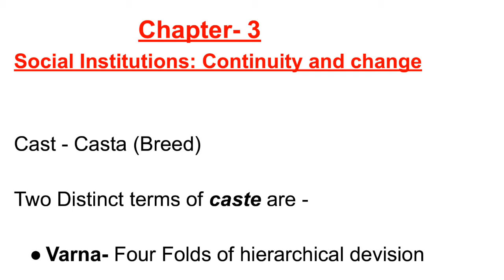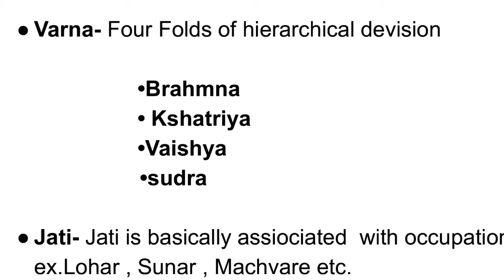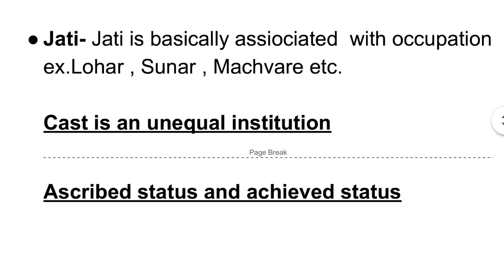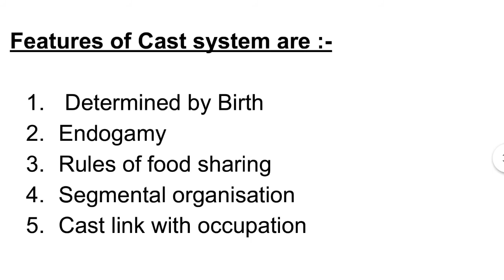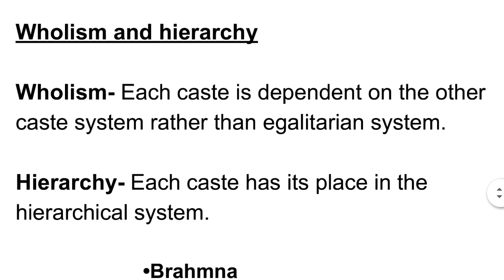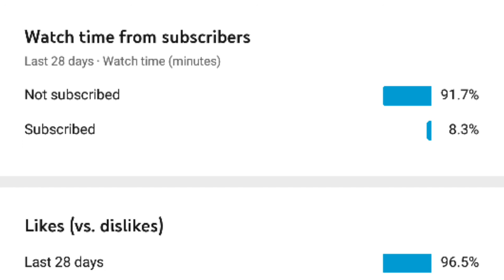Sociology | Social institutions continuity and change • Part- 1 | NCERT | Indian Society • Ch- 3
Tell us your score in a comment box. Best of Luck !!!

This Playlist Includes

▪️Chapter 2
The Demographic Structure of the Indian Society

▪️Chapter 3
Social Institutions: Continuity and Change▶️

▪️Chapter 4
The Market as a Social Institution

▪️Chapter 5
Patterns of Social Inequality and Exclusion

▪️Chapter 6
The Challenges of Cultural Diversity

📌Topics Covered In this Module are -

Sociology • Indian Society | Class 12 CBSE NCERT
Social institutions continuity and change part 1 |
chapter Explanation

chapter Explanation

            - By Lakshya Chaturvedi

Conclusion